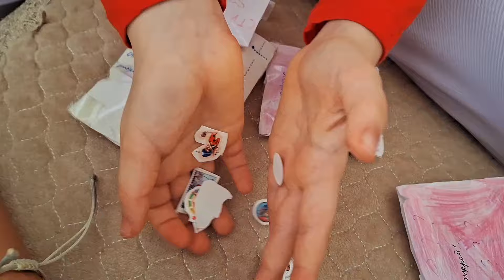VLOG331 iftarımızı birlikdə açdıq🤲 sürpriz qonağımız💕 Ramazanlı günlərimiz🌹